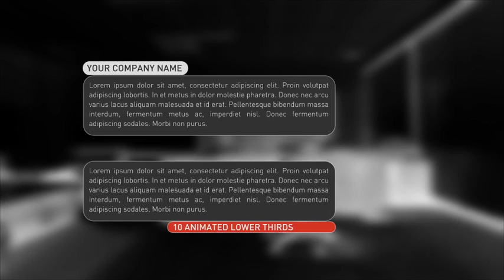After Effects Project Files - Elegant Lower Thirds Package - VideoHive 8583926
Included In This Pack Light38; Dark 2Versions Project Specification AE CS5 and above No Plugins Required Full HD 1920 X 1080 Easy to Customizing Easy to edit and change colors Video Tutorial incl... (elements) Read more